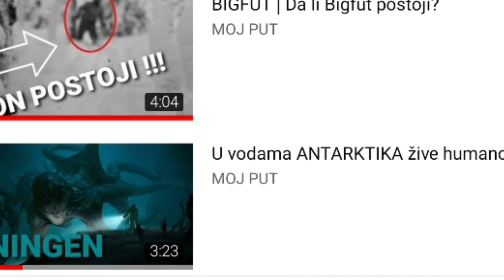BAUK | Čudovište koje vreba iz mraka | SLOVENSKA MITOLOGIJA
Ako niste pogledali neke od videa ispod, onda jednim klikom mozete izabrati temu koja vam se svidja: